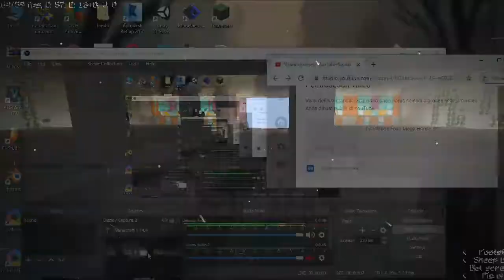Timelapse FoxoMega House part #2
Yay I Build the outdoors